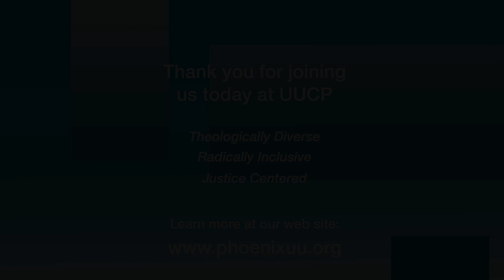Harmony with the Soul - 06/09/2019 UUCP Sermon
Anthony Johnson sermon at UUCP, June 9, 2019